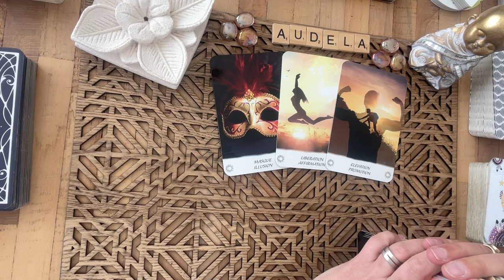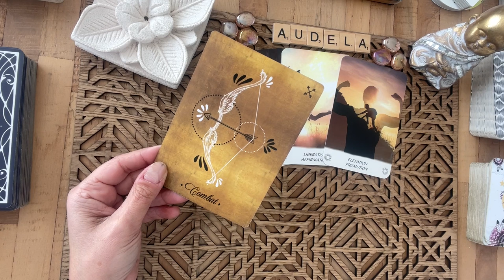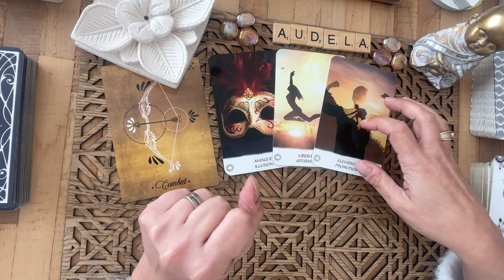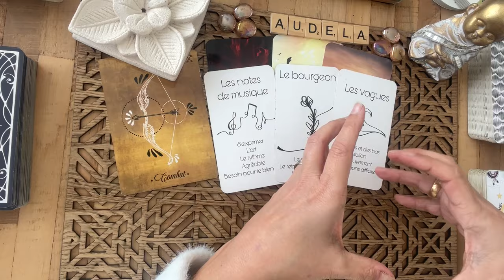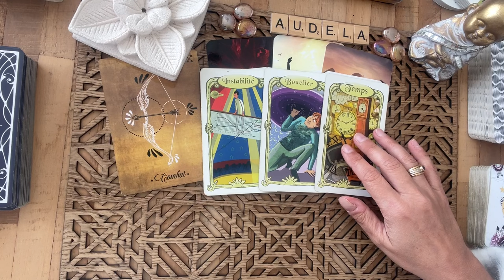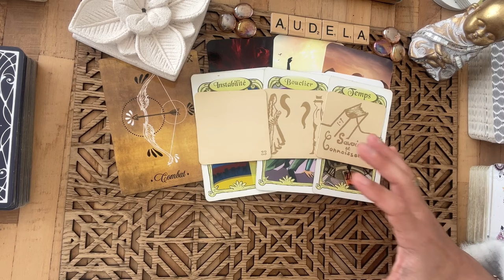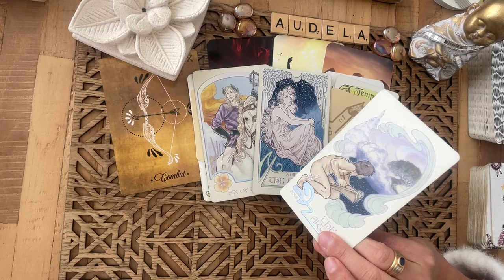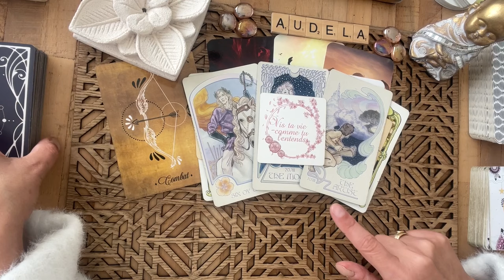GRANDE LIBERATION & JEU CONCOURS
💟  Consultations privées.